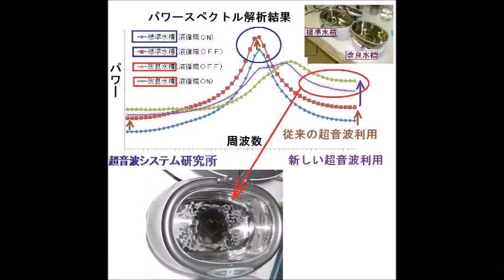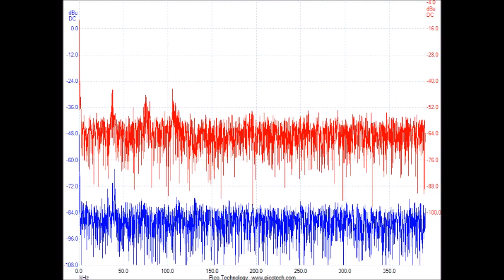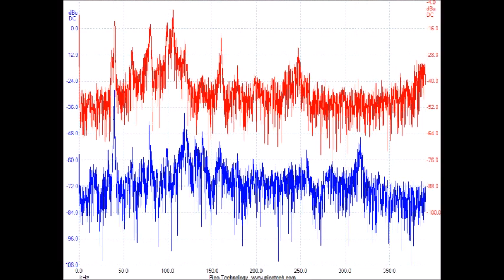超音波テスター（音圧解析） Ultrasonic tester （Slideshow）